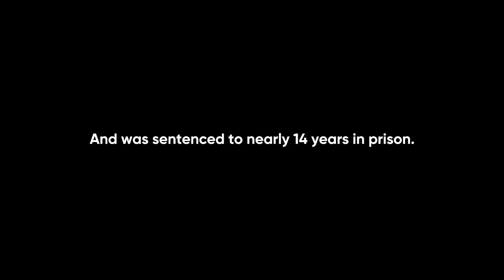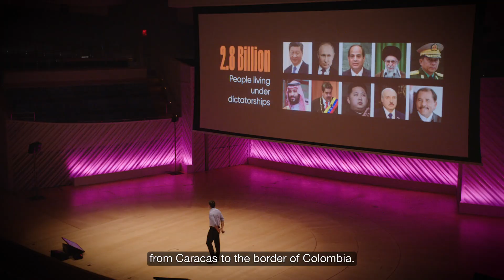Leopoldo López | Freedom Confined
At OFF 2021, Leopoldo López talked about his experience in prison and the abuses he suffered while being detained. Leopoldo also presented the political platform and his plans for the future.